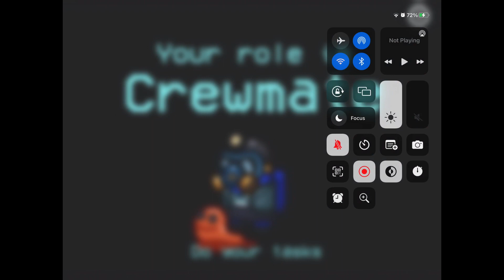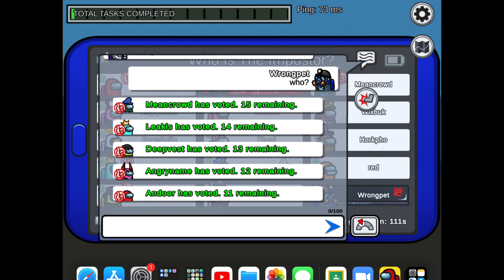THAT CREEPY STUPID SMELLY BIRD HEAD…（with music）